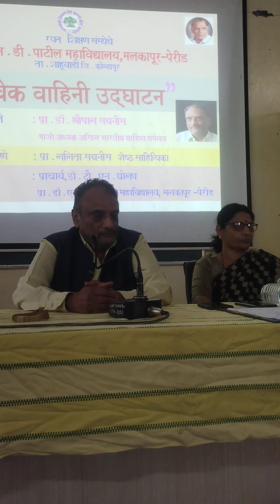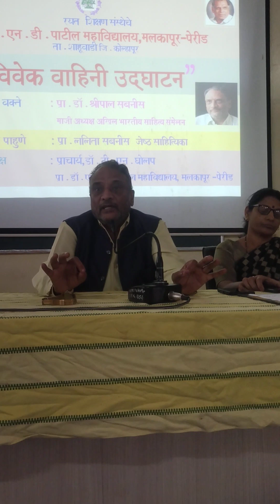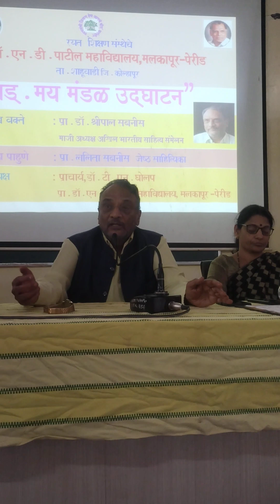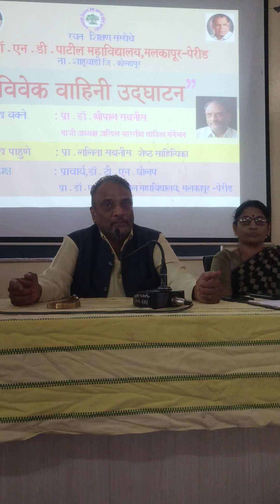मा.डॉ. श्रीपाल सबनिस -विवेक वाहिनी,वाड़मय मंडळ उद्घाटन- प्रा.डॉ.एन.डी.पाटील महाविद्यालय मलकापूरपेरीड